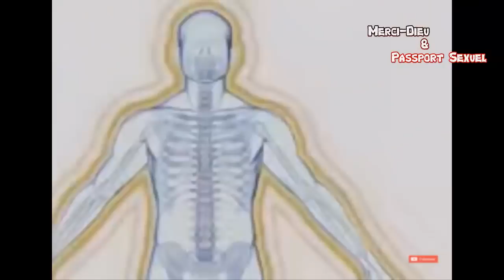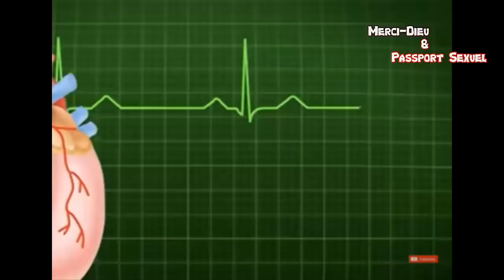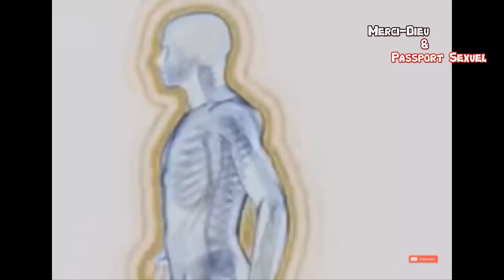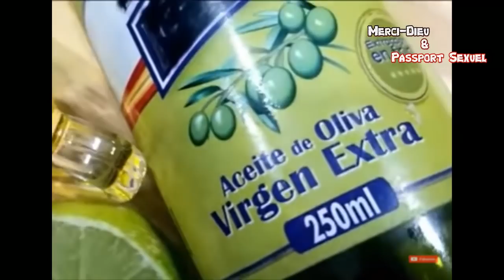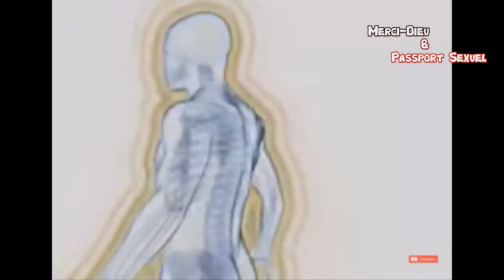Remèd natirèl sa, rele jouk li jou